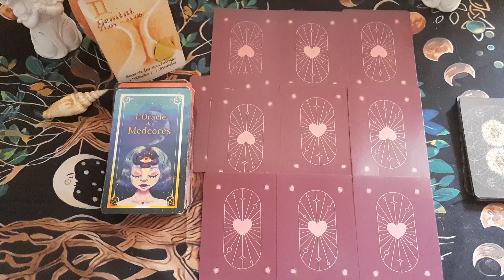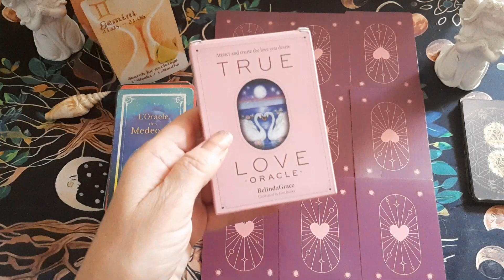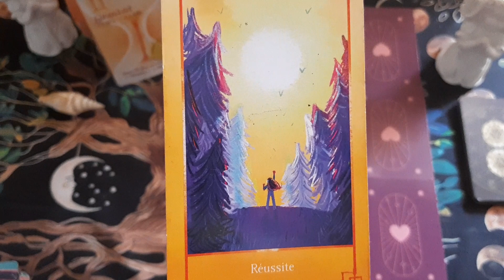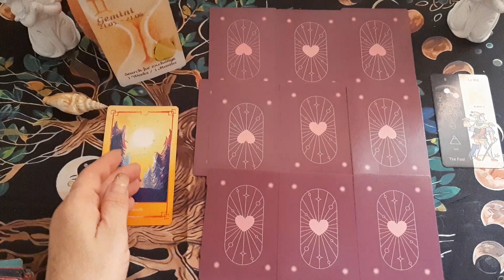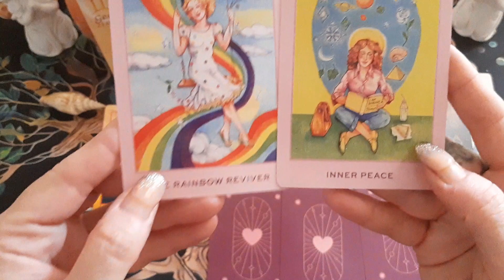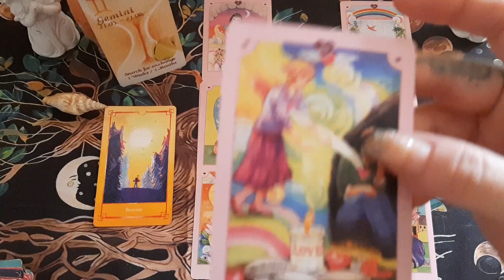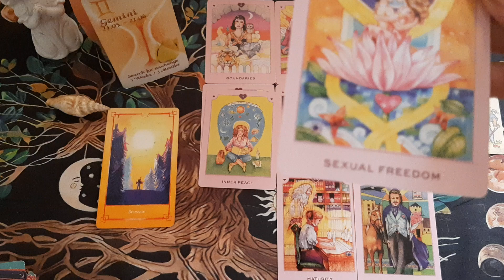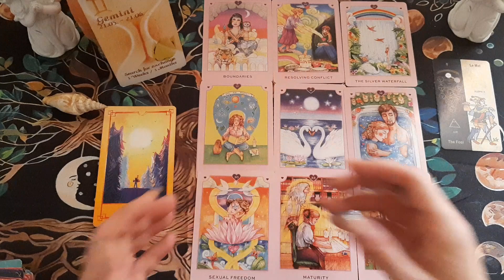GÉMEAUX CÉLIBATAIRE AMOUR JUILLET 2023 💖💖💖 on désire l amour sous un nouveau jour 😉🌟❣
VERSEAU CÉLIBATAIRE AMOUR 💖💖 MAGNIFIQUE ! rencontre de votre âme soeur 💌❣❣🔊